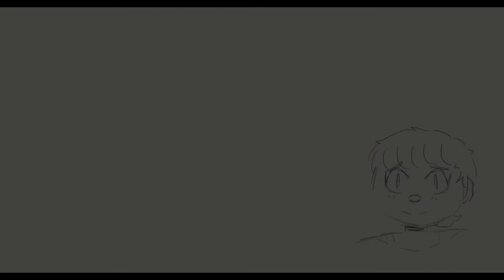2018 VS 2020 My Progress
Heres the comparison of from then and now!